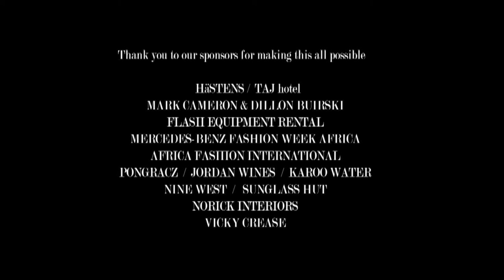FLASH KLUK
VIDEO FOR KLUK

High end video production for Kluk CGDT to showcase their White Mischief Collection, during South African Fashion Week.

Crew
Equipment Rental
Post Production

Credits//
Written and Directed by - Mark Cameron & Dillon Buirski.
Camera Operator - Dillon Buirski @ Flash Digital
Camera Assistant - Calvin Shushu @ Flash Digital
Video Edit - Justin Dingle @ Flash Digital
Lighting Assitant - Gavin Van Den Berg
DIT - Ravi Gajjar @ Flash Digital
Model - Katryn Kruger
Make Up - Nandi Fourie @ One League
Dressed By - Kluk CGDT
Video Edited at FLASH DIGITAL